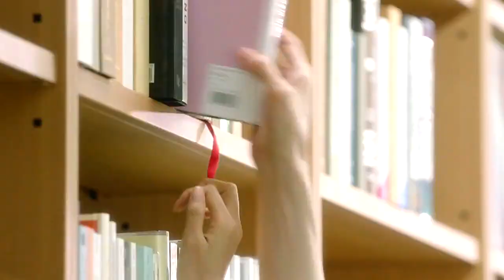Yoo Seung Woo (유승우) | Don't Worry 걱정 마 | Reunited Worlds OST PART 6 [UNOFFICIAL MV]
SONG : Don't Worry
ARTIST : Yoo Seung Woo
DRAMA :  Reunited Worlds

ENGLISH LYRICS

Do not worry. Do not think of anything.
You’re not alone now.
You do not have to shed tears.
You just have to laugh.
This world reveals you.

Your bright smile now
I’ll find you with a warm hand.
Until your heart hurt in your heart

Do not worry. Do not be afraid.
Nothing’s going to happen.
The trials facing the eyes
Someday all will be forgotten.

That future is waiting for you.

So that you may be happy
Always to keep you happy

Your bright smile
Your bright smile again
Do not lose it forever
Even if I can not see it, I’ll be by your side.